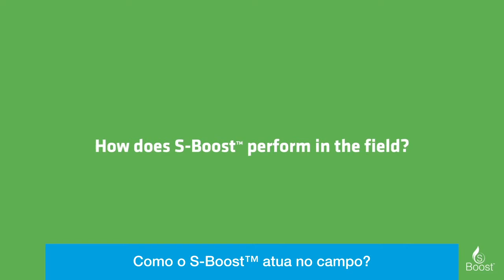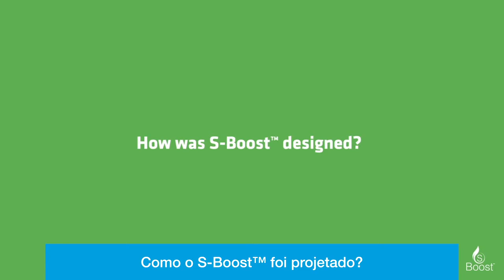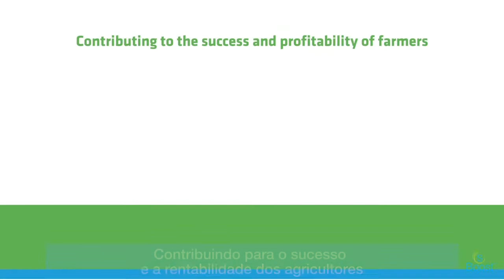Solvay AgRho® S-Boost, a Sustainable Way to Secure Your Crop Potential (PT)